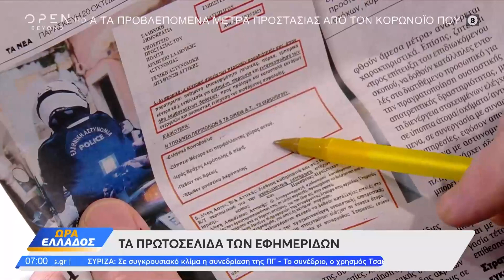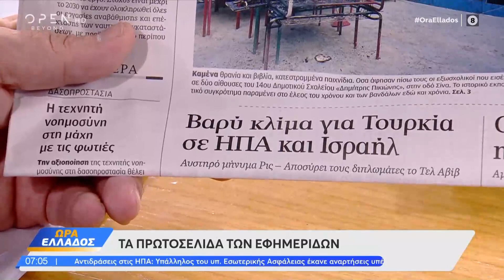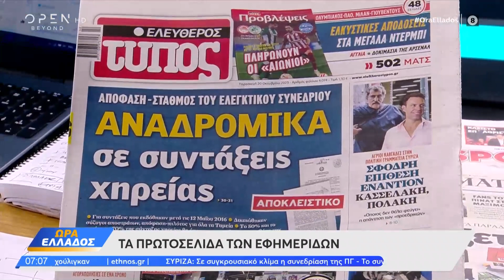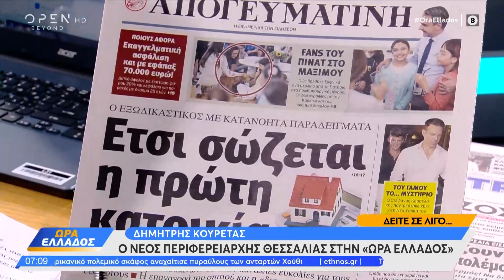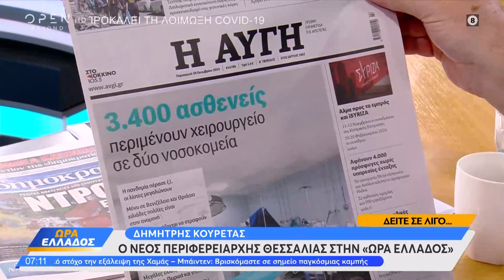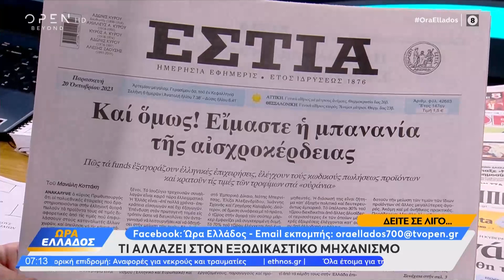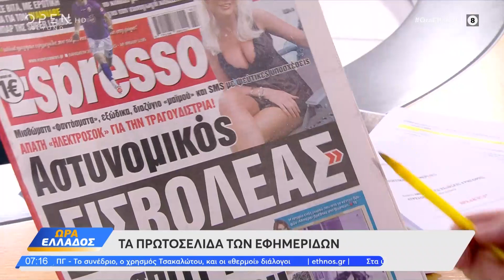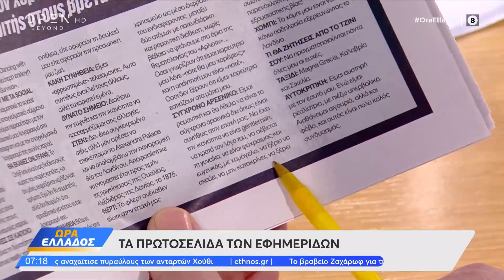Εφημερίδες 20/10/2023: Τα πρωτοσέλιδα | Ώρα Ελλάδος | OPEN TV